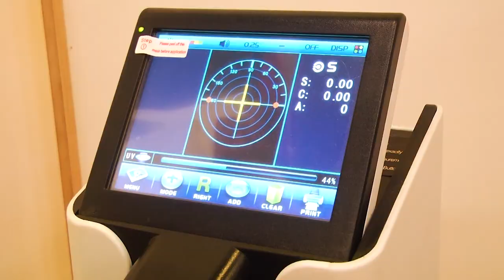Cuidados ao expor os olhos ao sol